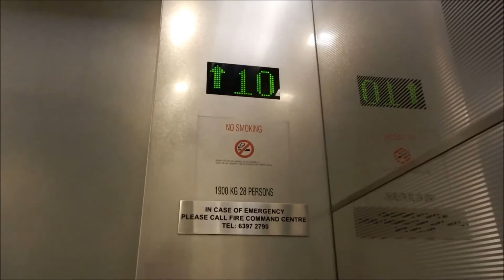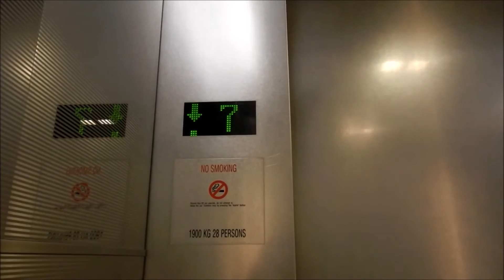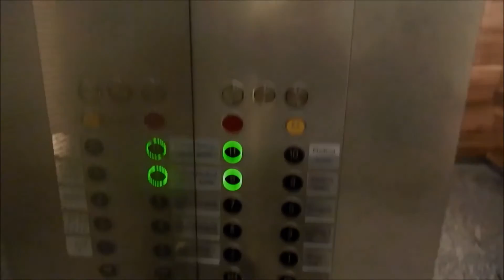Schindler Traction Elevators at Square 2 Novena, Singapore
Very annoying button beep, but still nice elevators. These elevators are really busy since they serve the parking floors as well as a medical center on the top floor.

Capacity: 28 Persons/1900kg
Floors served: 1-3, 5-11 (10 floors)
Year installed: 2009 (?)
Model / fixtures: 500 P (?) / Green D-Line
History: Original